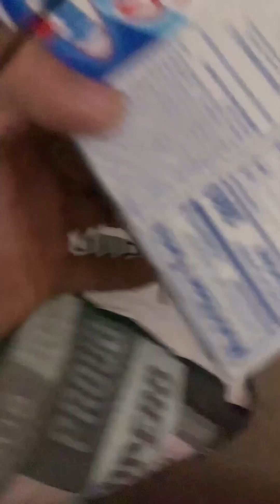Preparing for the lift